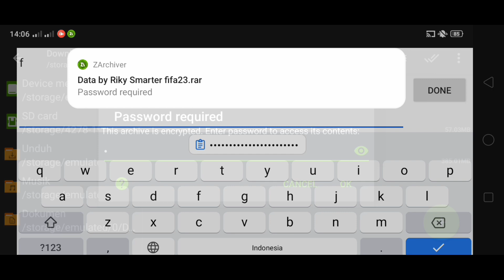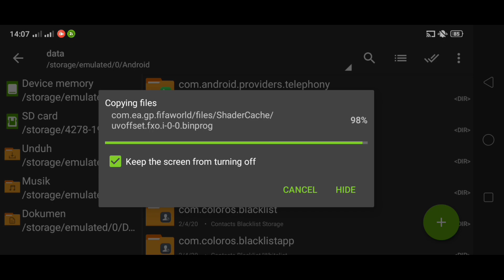FIFA 23 Mobile | New Night Mode | Mod Data 23 | FIFA 23 Menu, kits, Jersey Button | For Android